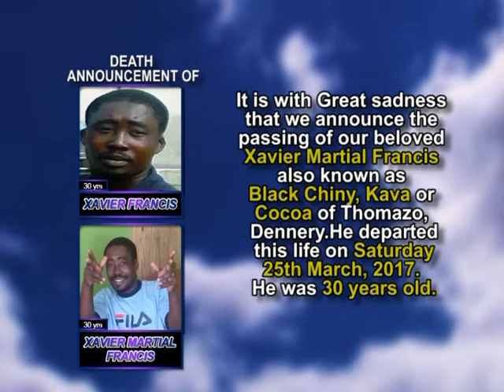Xavier Martial Francis short